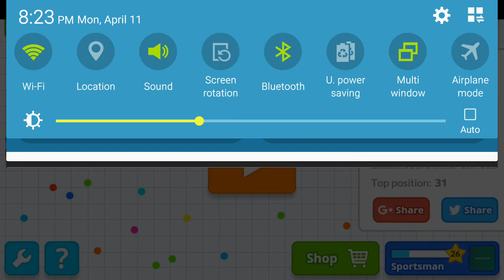Quick agar.io gameplay.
Hey guys i am back for more videos of agar.io. If you want to join tnt clan i will upload a video of whay you need to join.